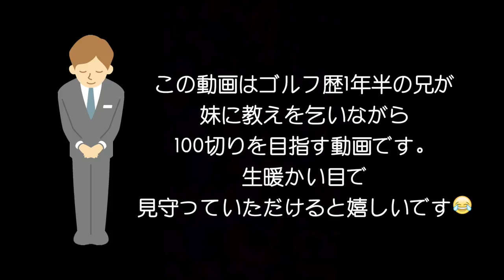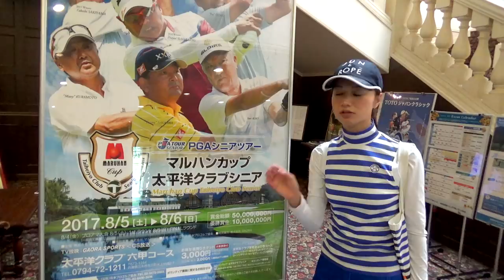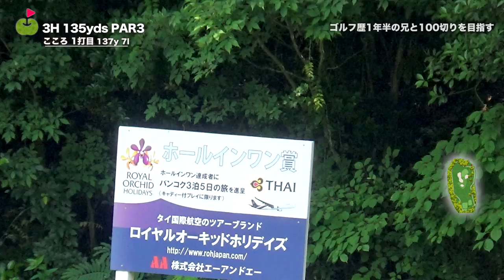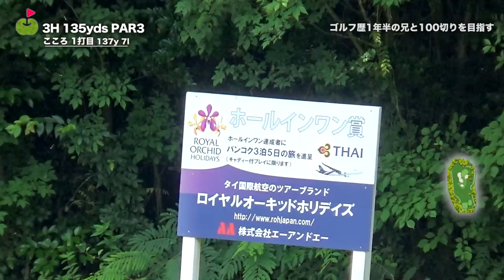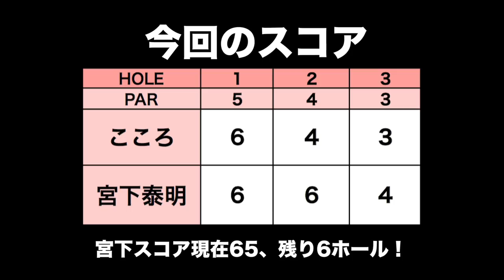越えてやる！あの木を【太平洋クラブ 六甲コース H1~3】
太平洋クラブの会員になって初めて六甲コースに来ました！
宮下泰明はレギュラーティー、三枝こころはレディースティーで回ります。

今回は、ゴルフ歴1年半の兄が100切りに挑戦します！
兄の前半スコアは49！
さて、後半はどうなるのか。
みなさま生暖かい目で見守っていただけると嬉しいです。
兄の100切りをサポートすべく、ついつい三枝こころのアドバイス的な発言が多くなっておりますがご了承ください。

◼︎PGAシニアツアー「マルハンカップ 太平洋クラブシニア」が8月5日〜6日に開催されます！詳細はこちら↓

♣本日のゴルフ場:太平洋クラブ六甲コース